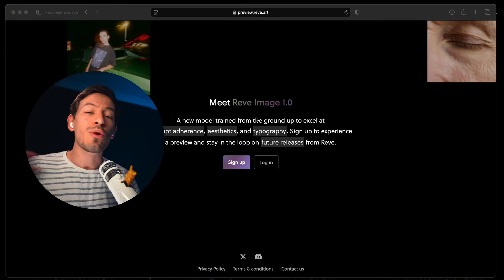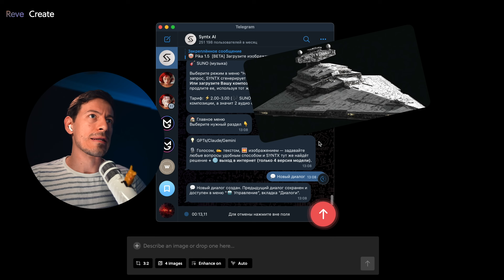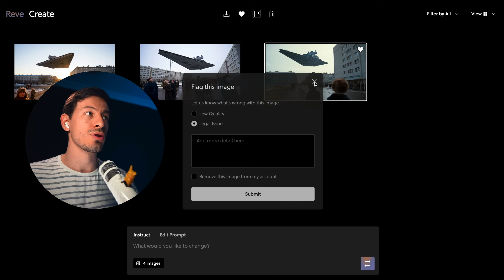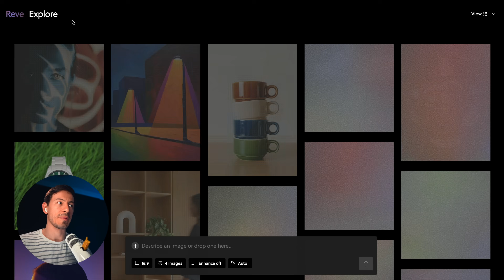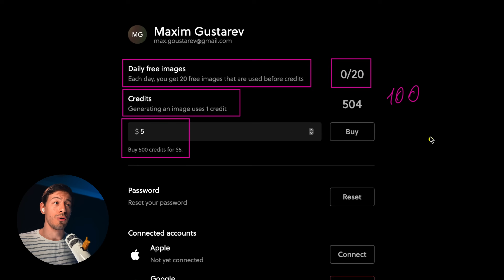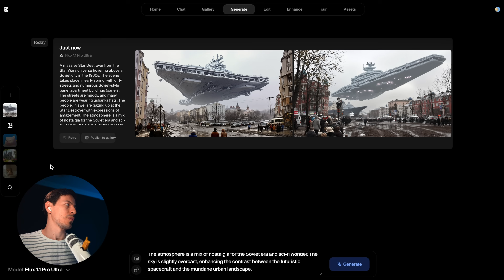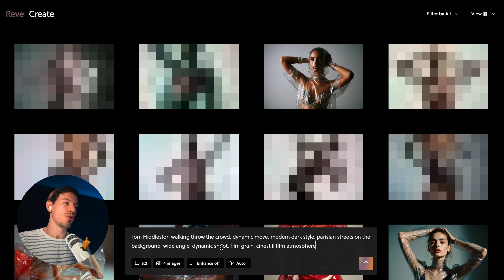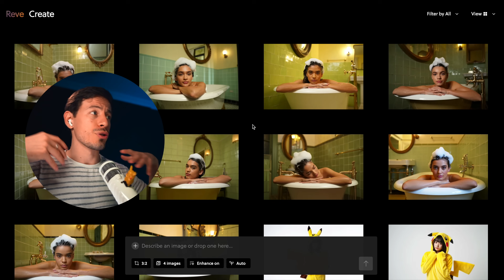Наконец-то РЕАЛИЗМ – Обзор бесплатной Reve ai – MidJourney 7.0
🔥 Уроки по фотографии тут ➘

0:00 – Почему REVE это новый уровень?
2:20 – Пока бесплатно!
3:06 – Обзор интерфейса и первый промпт
5:08 – Сравнение с MJ и FLUX 1.1
5:53 – Возможности REVE: reroll, prompt enhance, seed
9:40 – Explore и разбор возможностей типографики
11:02 – Аккаунт, цена за генерации сверх лимита
11:42 – Возможности REVE: img-to-img
12:43 – Портрет (сравнение с MJ и FLUX)
13:56 – Архитектура (сравнение с MJ и FLUX)
14:48 – NSFW фильтр
15:49 – Работа с селебрити. Узнаваемые лица
17:18 – А что дальше?